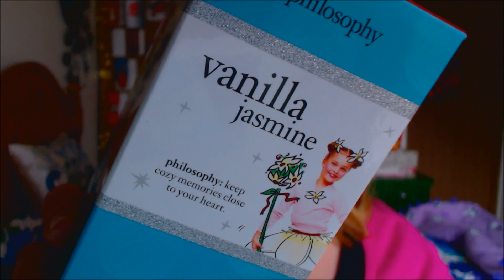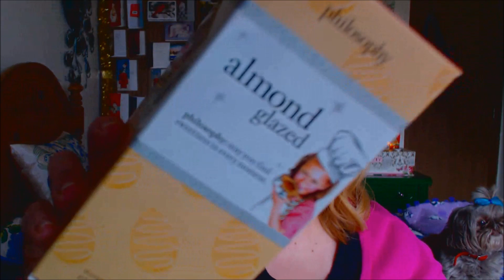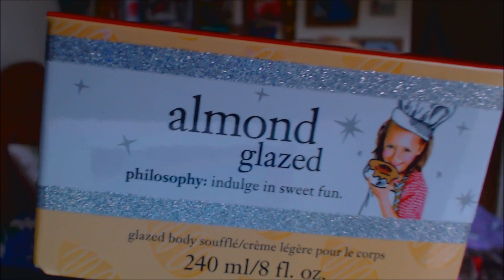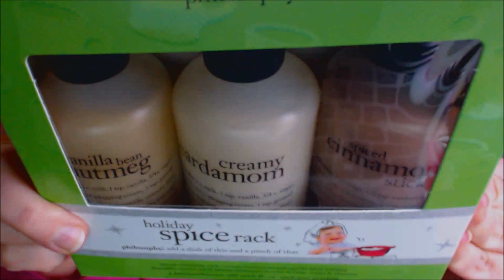Philosophy On-Line Order Jan 2015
***PLEASE READ***

Send me some MAIL:
Az4angela
Neenah, WI
54957

Instagram.com/Az4Angela